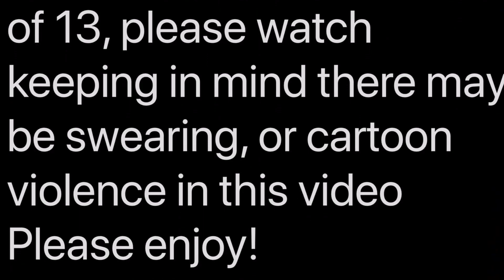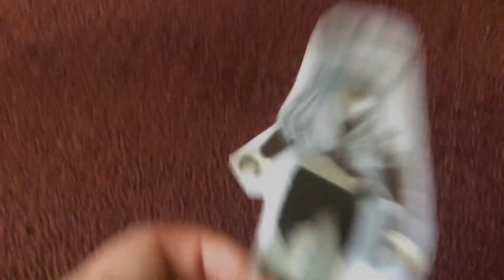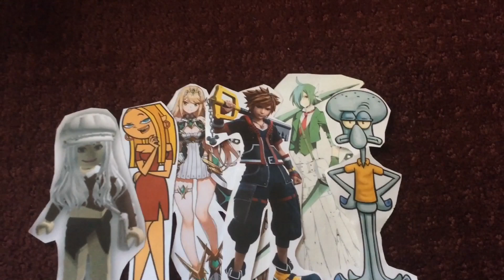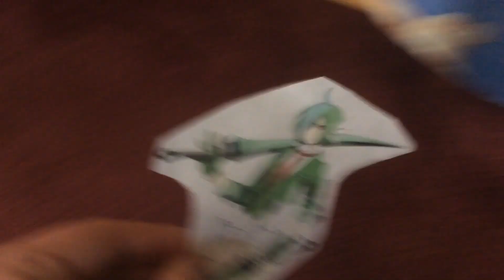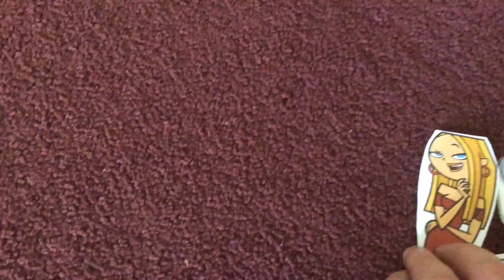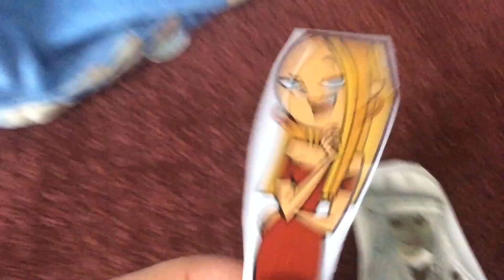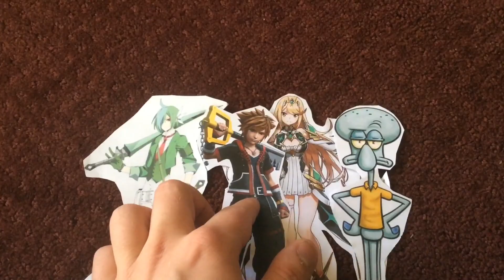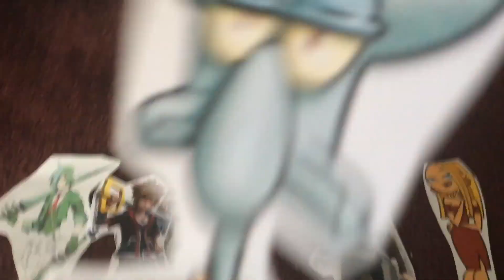Total Drama Nintendo: Abandoned and Alone (S34 - EP46)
Episode 46 - Something’s Lurking.